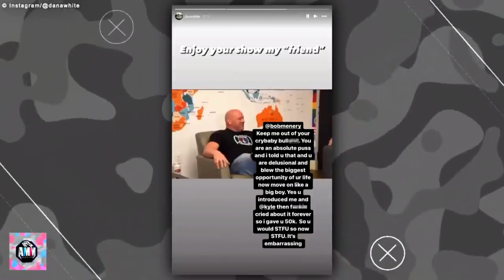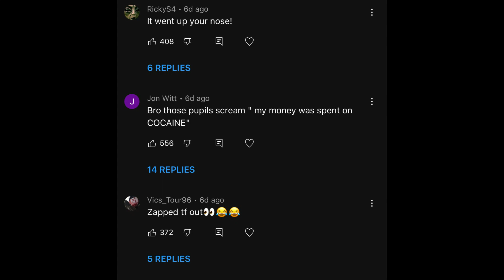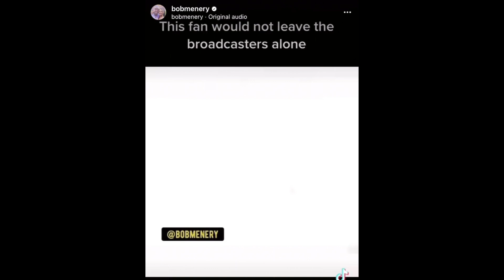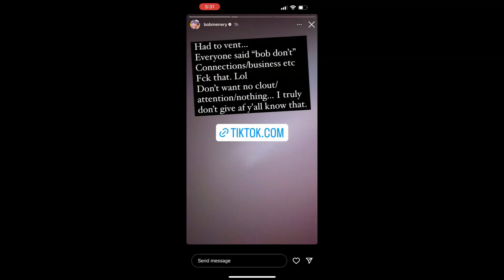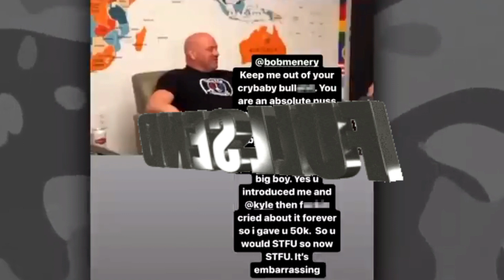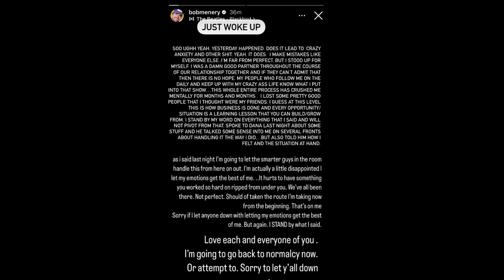Is Bob Menery In Rehab? Dana White Gave Him $50k to Chill on Kyle (Nelk)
Can they squash this beef?